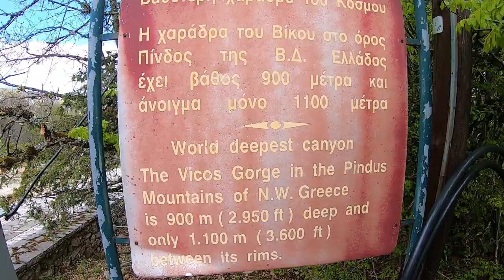Greece April'19 || Vikos | Zagori | Papingo | Meteora | Athens | Thessaloniki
Video about our trip in Greece around Athens, the magnificent Meteoras, Thessaloniki and last but not least... the most beautiful Vikos Gorge

Credit:
Richard Houghten - Amigos